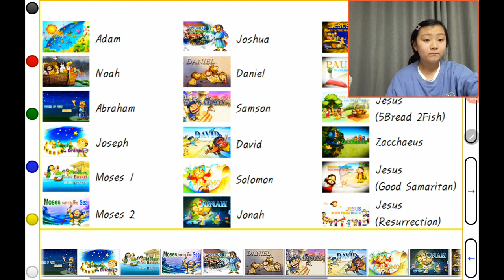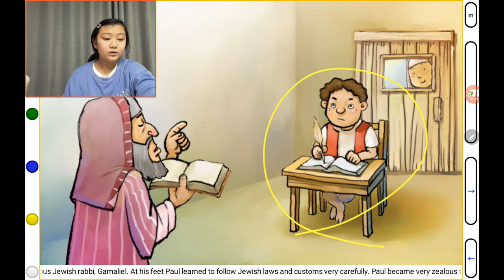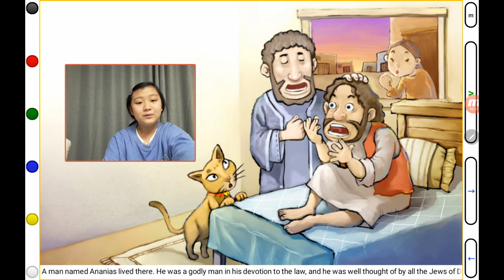‹TBP Kids› Kids Bible Story (KBS18)：Paul (사도바울)：어린이성경이야기 (14번째콜라보)